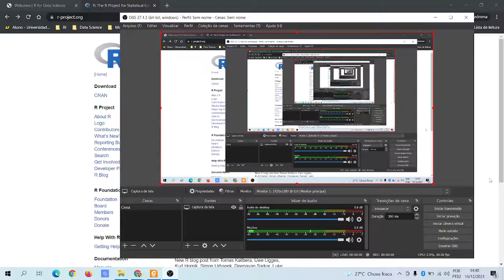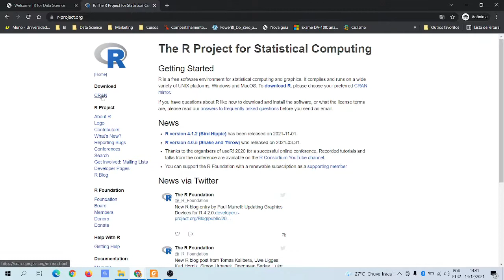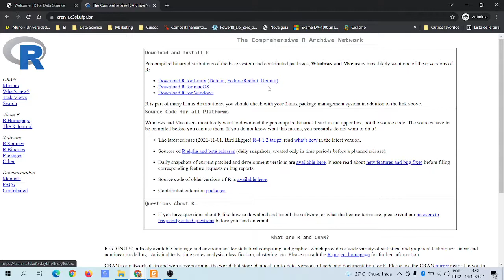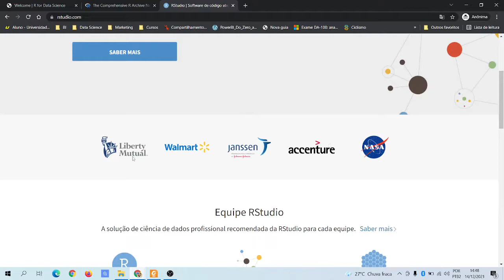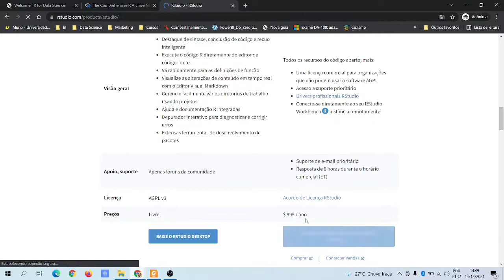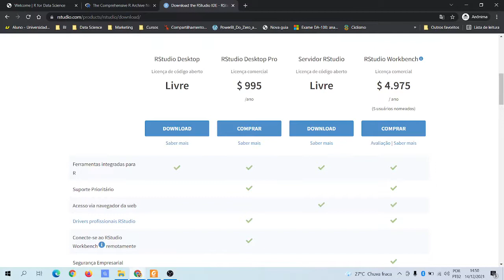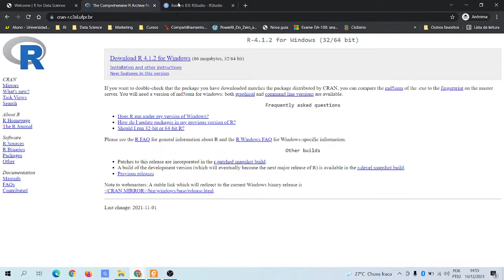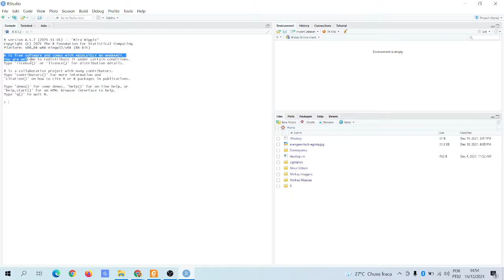Aula 1 - Instalação do R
Fala pessoal, nesse vídeo eu vou mostrar como fazemos a instalação do R e do RStudio para começar a praticar e aprender mais sobre a ferramenta.